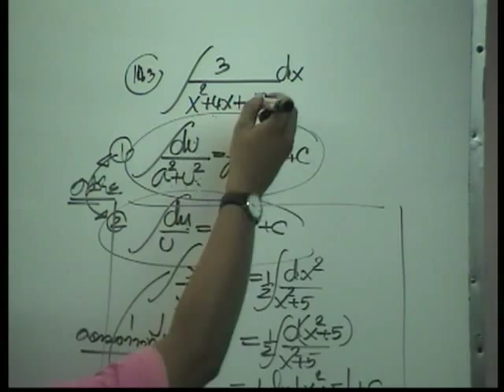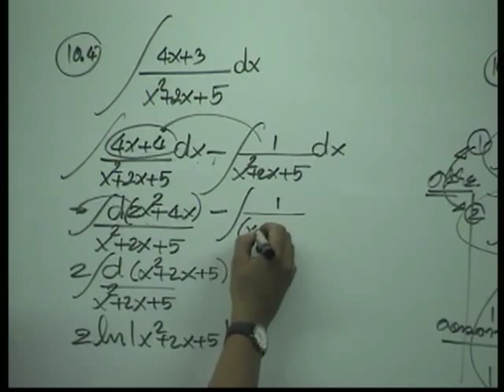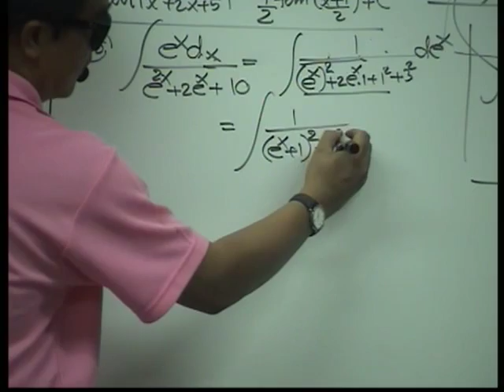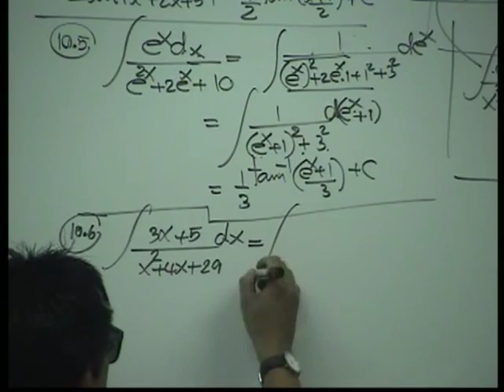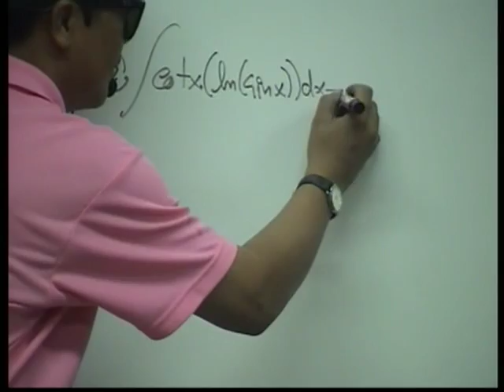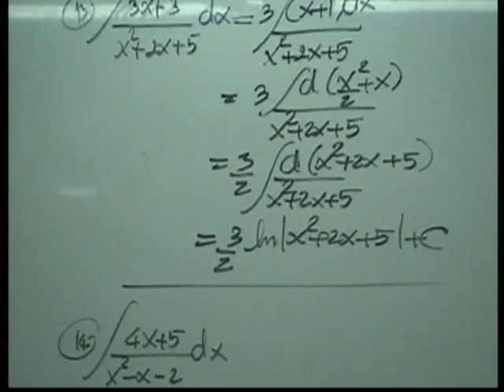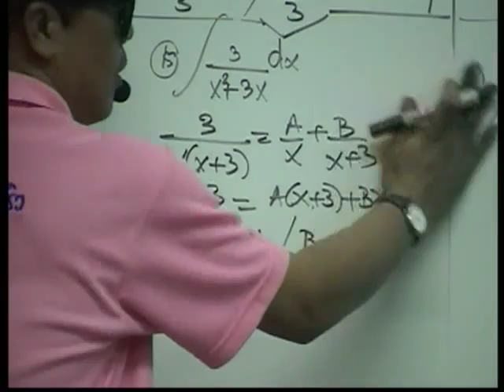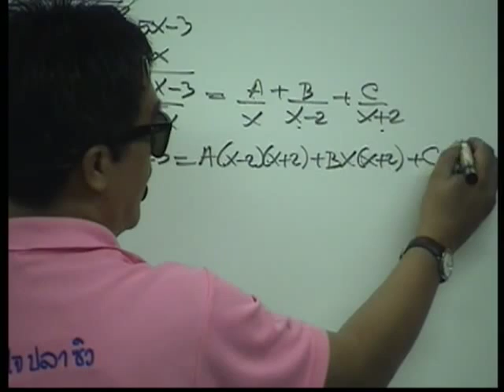ติว แคลคูลัส มหาฯลัย อินทิเกรท2 3/4